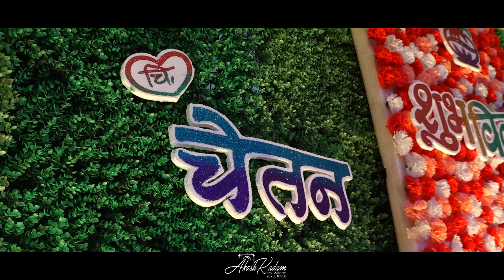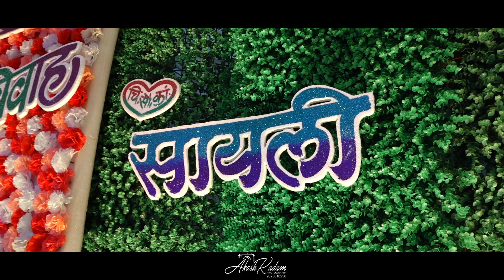Chetan 💕 Sayali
Wedding Highlights